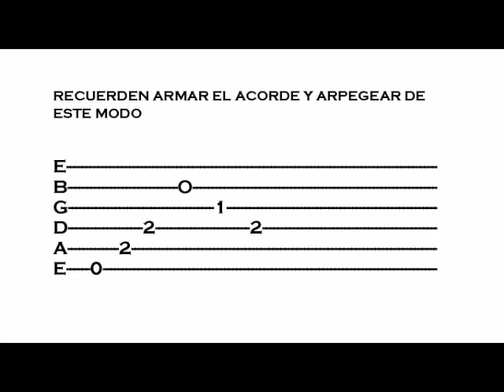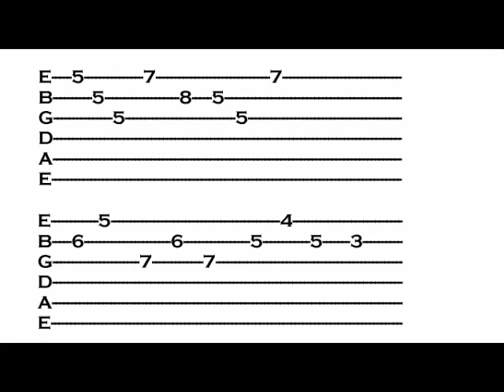Eruca Sativa - Somos Polvo - TUTORIAL